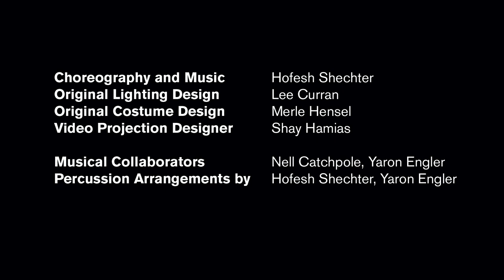POLITICAL MOTHER UNPLUGGED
In 2020, Hofesh Shechter will be celebrating the 10th anniversary of his iconic masterpiece Political Mother by creating a powerful new version for Shechter II.

POLITICAL MOTHER UNPLUGGED will invoke the ferocity and spirit of the original in a new era and for a new generation of dancers, selected from the most inspiring young artists across the globe.

POLITICAL MOTHER UNPLUGGED will draw you into a world of raw emotion and intense sensations, driven by Shechter’s contagious tribal movement and the dancers’ extraordinary skill and honesty.

Danced to a bespoke, new recording of Shechter’s music and accompanied by a landscape of designed, digital animated projections, this will be a dance experience like no other.

Choreography and Music   Hofesh Shechter
Original Lighting Design  Lee Curran
Original Costume Design   Merle Hensel
Video Projection Designer  Shay Hamias

Musical Collaborators   Nell Catchpole, Yaron Engler
Percussion Arrangements by  Hofesh Shechter, Yaron Engler

Additional Music: J.S. Bach, Cliff Martinez, Joni Mitchell, Giuseppe Verdi

On soundtrack: Christopher Allan (cello), Rebekah Allan (viola), Laura Anstee (cello), Nell Catchpole (viola), Tim Harries (double bass), Andrew Maddick (viola), Kai West (double bass), Yaron Engler (drums), Dom Goundar (drums), Joseph Ashwin (guitar), Joel Harries (guitar)

Performed by Shechter II 2020

Commissioners:
POLITICAL MOTHER UNPLUGGED is produced by Hofesh Shechter Company and co-commissioned by Théâtre de la Ville Paris, HOME Manchester, düsseldorf festival! with production support from Fondazione I Teatri Reggio Emilia and a production residency at DanceEast, Ipswich.

Funding partners:
Hofesh Shechter Company gratefully receives support towards the delivery of Shechter II 2020, which includes project funding from The Foyle Foundation, The Harold Hyam Wingate Foundation and the International Music and Art Foundation, and core funding from Esmée Fairbairn Foundation and the Garfield Weston Foundation.

Hofesh Shechter Company is supported using public funding through Arts Council England and benefits from the support of BNP Paribas Foundation for the development of its projects.